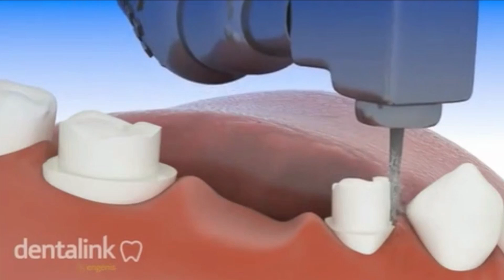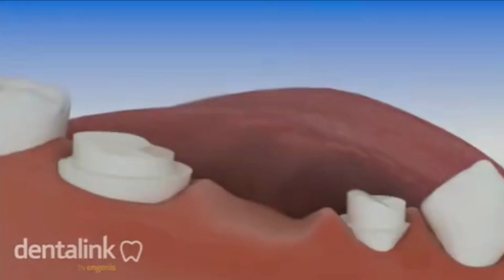📌5 Tips para hacer una HIGIENE DENTAL EN CASA 🦷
Hola si eres nuevo en mi canal mi nombre es Gina Ardila, soy odontóloga, especialista en Ortodoncia. Aquí 5 tips y uno extra para remover la placa bacteriana de tus dientes y dejarlos impecables con una correcta higiene dental en casa.

0:00 Intro
0:16 Placa bacteriana
1:05 Asistir al odontólogo
1:19 Tener todos los aditamentos necesarios
1:51 Utilizar 1ero la seda dental
2:30 Técnica de cepillado
3:10 Enjuague bucal
3:32 Tips para prótesis y ortodoncia

Sonreír es tu carta de presentación, yo estoy aquí para ayudarte a tener esa hermosa sonrisa, que te va a abrir puertas para el futuro. ¿Quieres una cita?